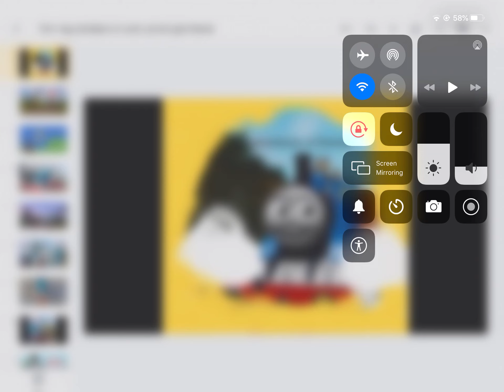Sodor Pals Trailer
I'm very disappointed I never got to upload anything in a long long time after this video I'm going to be changing my name to a newer name. Thank you for your patience and happy new year 2021